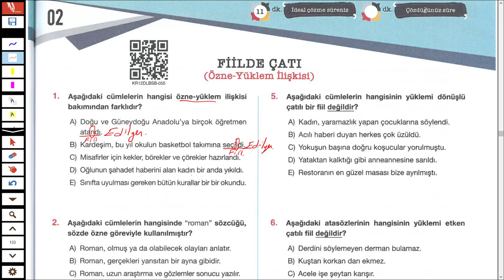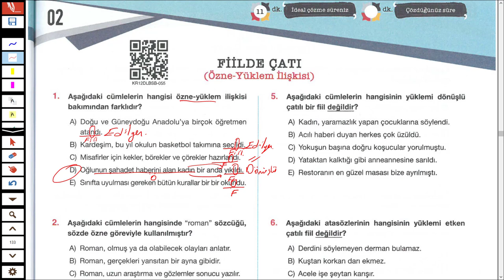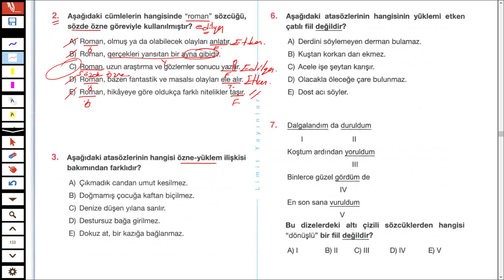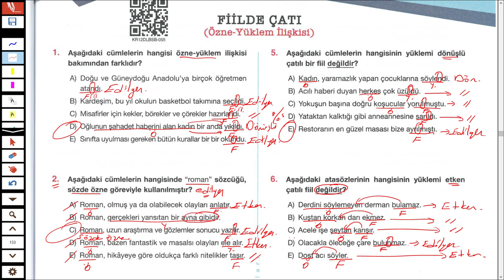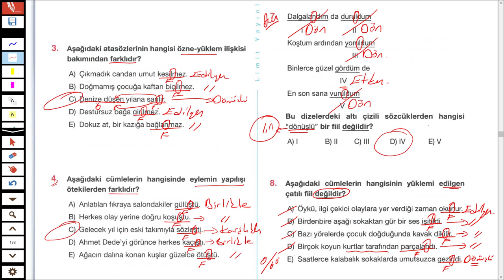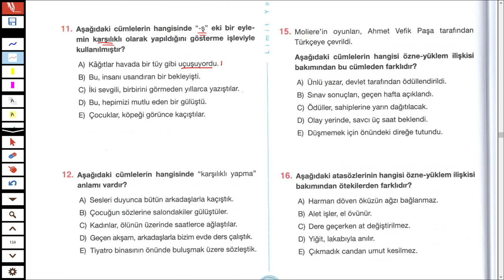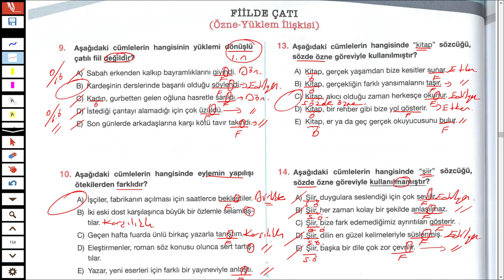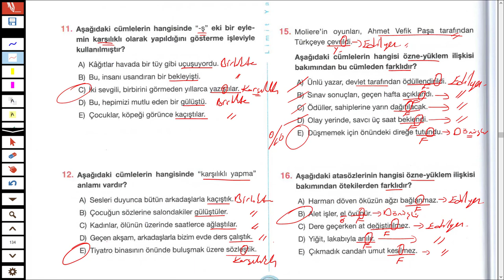LİMİT YAYINLARI - LİMİT KRONOMETRE DİL BİLGİSİ SB - FİİLDE ÇATI TEST 02